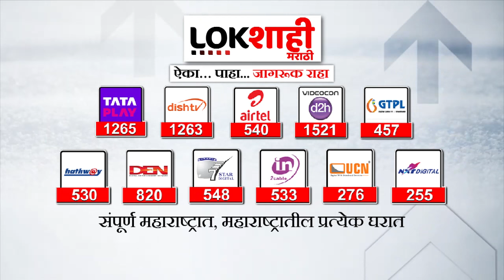Sambhajiraje Chhatrapati : जरांगे यांना मुंबईत येण्याची गरज का तयार करताय?-संभाजीराजे